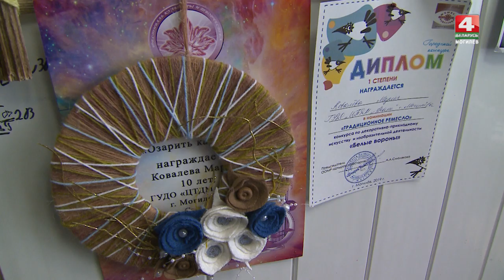Женская логика: деревенский интерьерный декор [БЕЛАРУСЬ 4| Могилев]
Могилевские мастера Маргарита Старостенко и Светлана Пунинская.